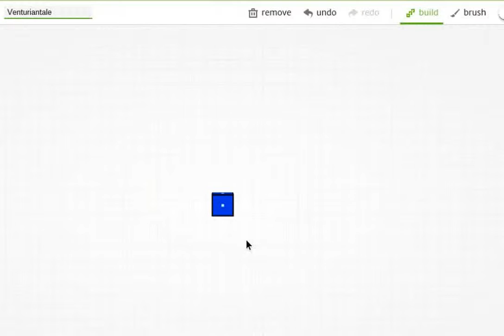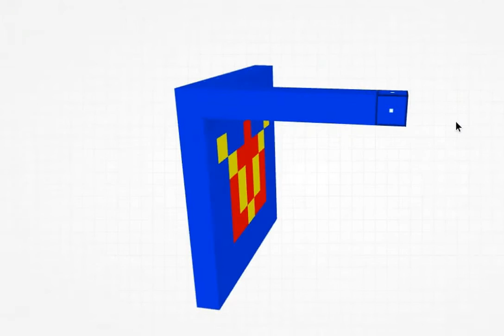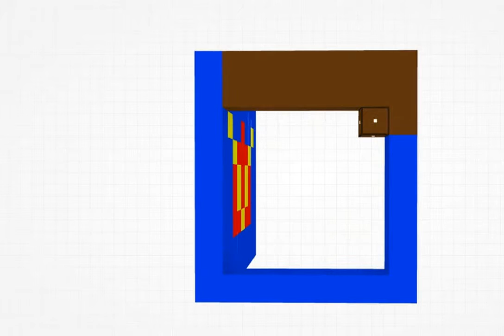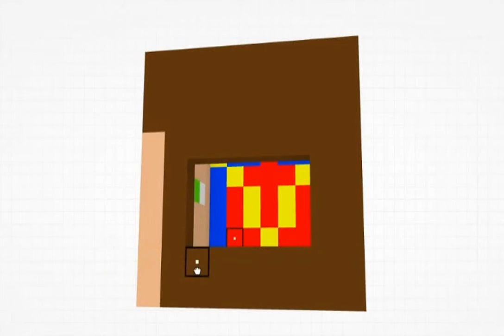Venturiantale paint remix